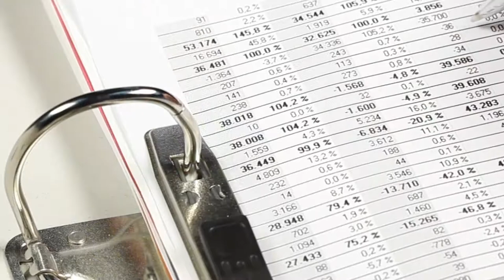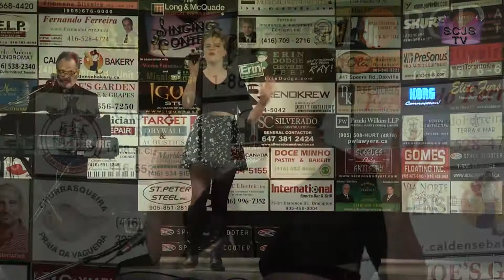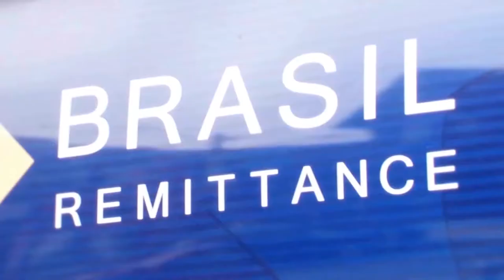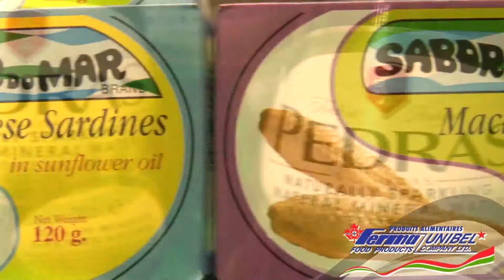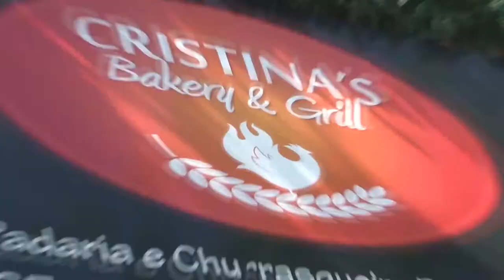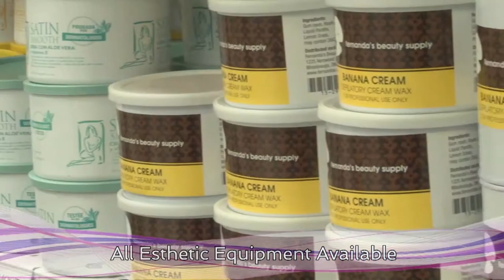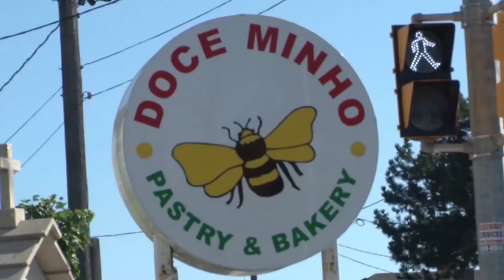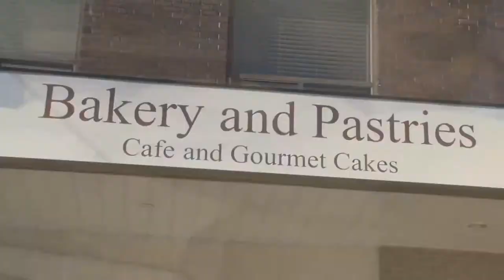SCJS TV - Episode 7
SCJS TV - Episode 7 - Coverage of the 1st Semi-Final of Season 9 of "The Long & McQuade Musical Instruments Singing Contest with John Santos", presented by Filomena Silveira of BGD Group, in association with Victor Ferreira of Ferreira Insurance & Investment Concepts, Inc. and Erin Dodge Chrysler Jeep. Four contestants moved on to the semifinals. This event took place on Feb. 13/15 at Casa Do Alentejo Community Centre in Toronto, Canada. The Singing Contest 1st Semi-Final!